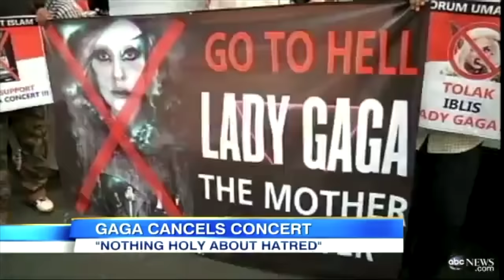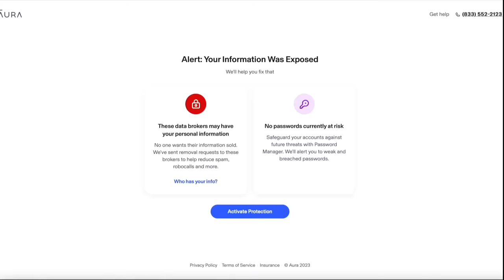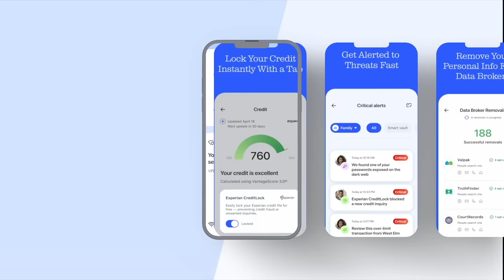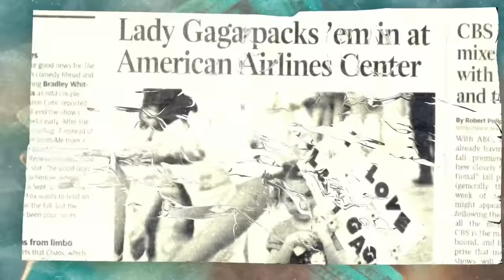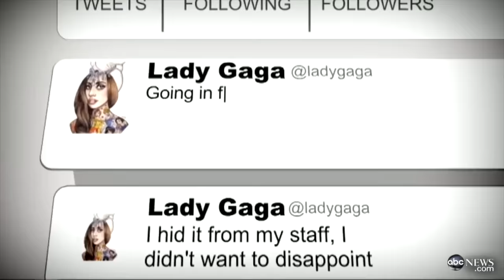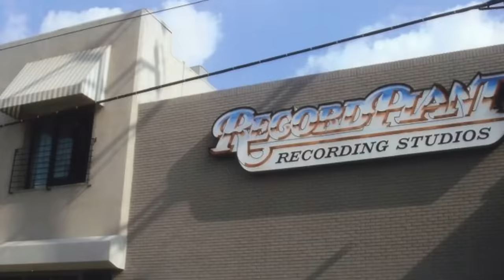ARTPOP: The Full Story and It’s Cancelled Sequel | Deep Dive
In today's Deep Dive Jake will be diving deep into the lost era of Lady Gaga: Artpop and all the twists, turns, failed collaborations & how the album lost 25 million dollars.

Shelby’s Search Bar:  @shelbyssearchbar
Secret Society with Jake:  @notsecretsociety